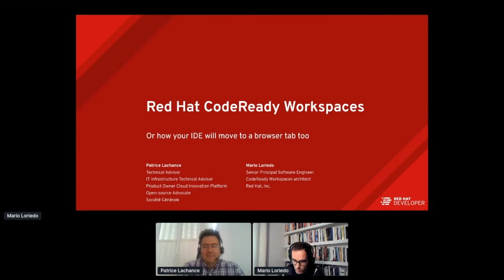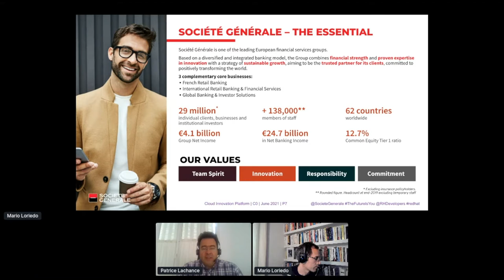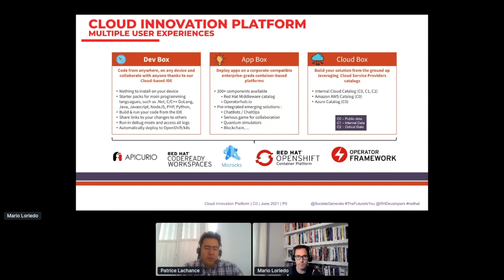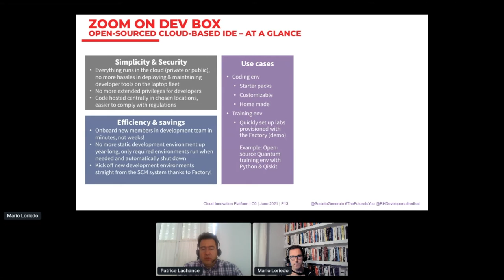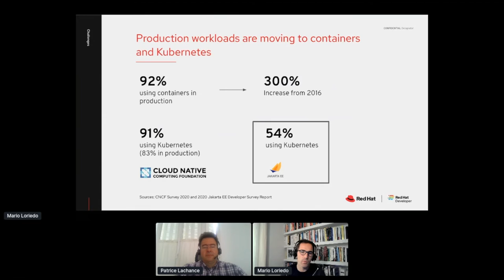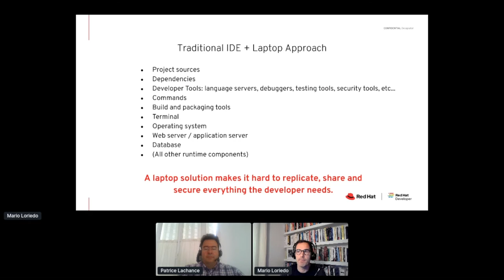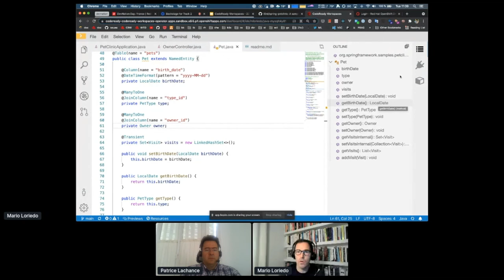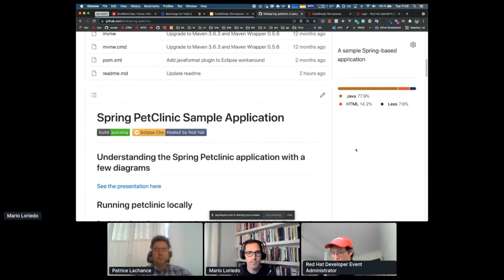CodeReady Workspaces ou quand l’IDE est passé dans le cloud | DevNation Day France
Retrouvez en replay les sessions du DevNation Day France qui s’est déroulé le 22 juin 2021.
Titre de la session : CodeReady Workspaces ou quand l’IDE est passé dans le cloud
Speakers : Mario Loriedo (Red Hat), Patrice Lachance (Société Générale)